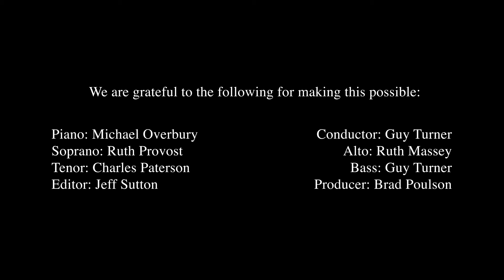Bass rehearsal for Haydn Harmoniemesse (Agnus Dei)